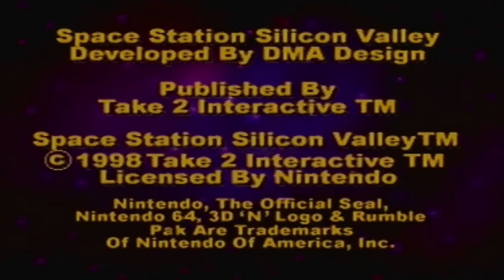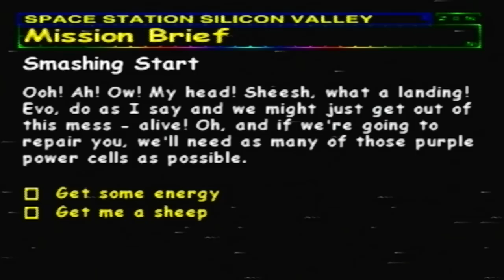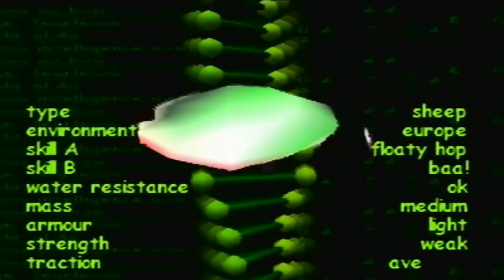Space Station Silicon Valley - Part 1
Space Station Silicon Valley Let's Play/Walkthrough Part 1: Smashing Start

Our next Lp stars two heroes named Danger Dan and Evo.  These two avengers must travel to Silicon Valley and investigate the disappearance of a reknowned scientist who experimented with robotic animals.  Evo however seems to have harnessed some special abilities